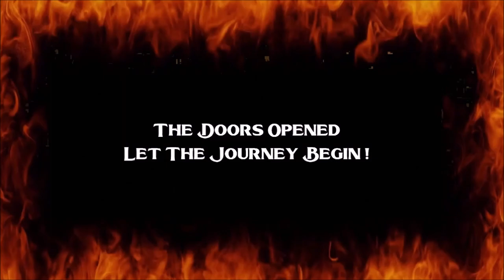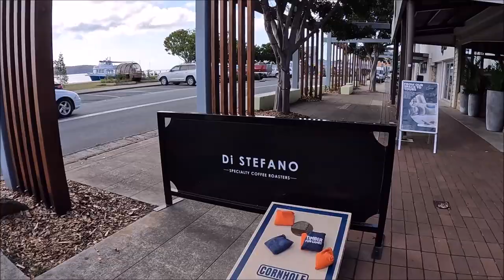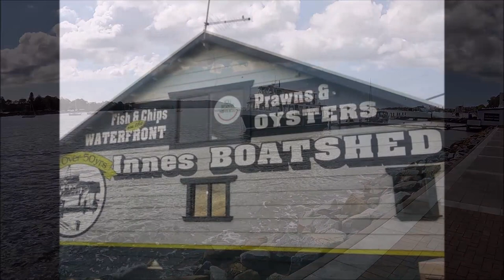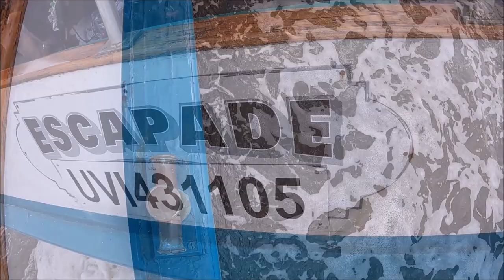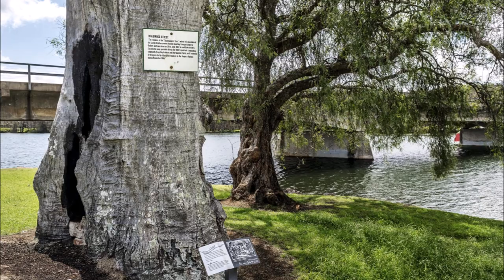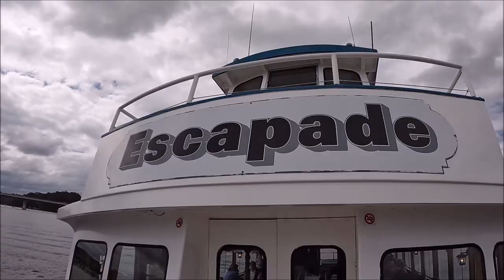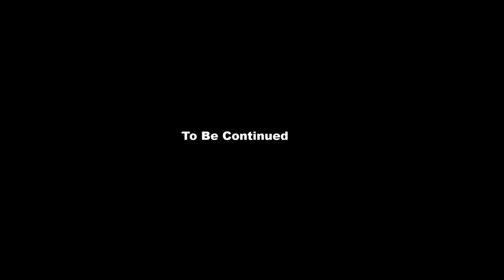2 Harleys Hit The Road Part 10 : Kim Needs To Think Before She Speaks !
Part 10 of our month long adventure on 2 Harley Davidsons Travelling  Australia . Tonight we have a big trip on the road and end up sitting back and relaxing enjoying the views , with Kim opening up her mouth again and not thinking !